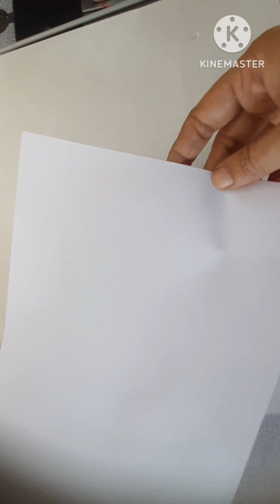Diy mini basket || How to make mini basket at home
Mini basket for gift decoration, simple and easy to make, It is also used for storing little things like ornaments, earings, rings etc.,

materials required
wool of two colors
paper tea cup
paper